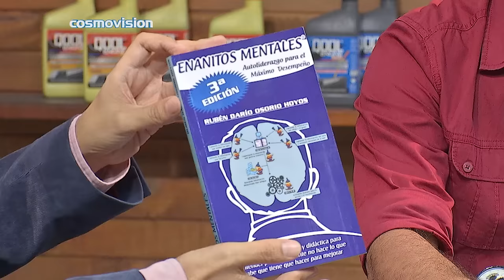Cómo crear hábitos de forma efectiva | @Juancarlosy en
Nuestro director y presentador Juan Carlos Yepes (@Juancarlosy), presenta la sección NegociosEnTuMundo desde Muy Masculino en el Canal Cosmovisión, y en esta oportunidad el tema que comparte es Cómo crear hábitos de forma efectiva.

"Los hábitos son los que van a forjar mi carácter, y mi carácter crea mi destino", es importante preguntarse entonces ¿Qué hábitos tengo yo que me están conduciendo al sitio en el cual yo quiero estar?, esta pregunta es muy poderosa puesto que la respuesta trae consigo una revisión de los mismos y así reconocemos en qué estamos fallando.

El crear un nuevo hábito trae como consecuencia reemplazar uno anterior y, tomando en cuenta que el cerebro trabaja en base a placer y al dolor,  diariamente se hace un pequeño ejercicio recalcando los aspectos positivos y placenteros de este cambio.

Un hábito se genera entre 21 y 60 días, esto debido a un proceso llamado Neurogénesis por lo que es necesario ejercitar el cerebro y a las neuronas con este nuevo cambio que quiere generar. Nuestro entorno puede ser de mucha ayuda para crear hábitos, inclusive nuestro propio teléfono celular, gracias a las nuevas aplicaciones existentes en el mercado.

Recomendaciones literarias: Enanitos mentales. Autoliderazgo para el máximo desempeño. Autor: Rubén Darío Osorio.

SECCIÓN "NEGOCIOS EN TU MUNDO" EN COSMOVISIÓN
Lo invitamos a ver la sección de Juan Carlos Yepes todos los lunes a las 12:30 m en el programa Muy Masculino por el Canal Cosmovisión.